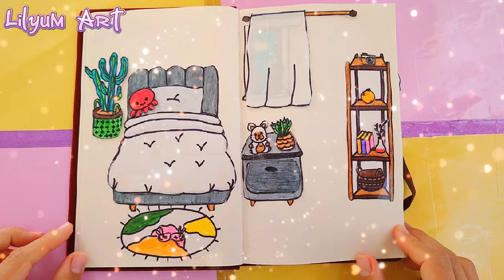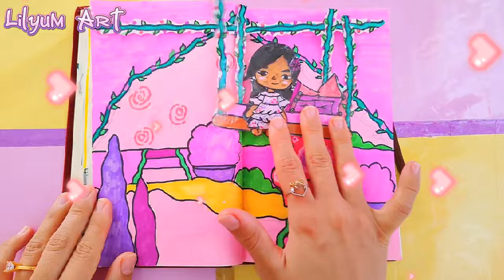Toca Life Handmade Sticker Book / Choose ONE Outfit and Hairstyle/ Toca Boca Kağıt Bebek Evi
Lilyum Art

Lilyum Art

In this channel, I make the Virtual World come true.🧚
 I will be very happy if you support 😍

Lilyum Art

Herkese merhaba. Bu kanalda Sanal Dünyayı gerçeğe dönüştürüyorum.🧚

Daha fazla içerik ve eğlenceli video için kanalıma destek olursan çok sevinirim 😍

Lilyum Art,
Toca Boca,
Toca Life,
Toca Boca Bebek Odası Yapımı,
Toca Boca Çizimi,
Toca Kağıt Bebek,
Paper Dolls,
Quiet Book,
Toca Life Mutfak Yapımı,
Toca Life Yatak Odası Yapım,
Toca Life Banyo Yapımı,
Toca Life Oturma Odası Yapımı,
Toca Life Kitchen,
Toca Life Bedroom,
Toca Life bathroom,
Toca Life livingroom,
Toca Life baby room,
Sticker book,
Kendin yap,
Basit etkinlikler,
Kolay etkinlikler,
Art,
Drawing,
Creative Art,
Shorts,
Cartoon,
Origami,
Craft,
DIY,
Kağıt katlama,